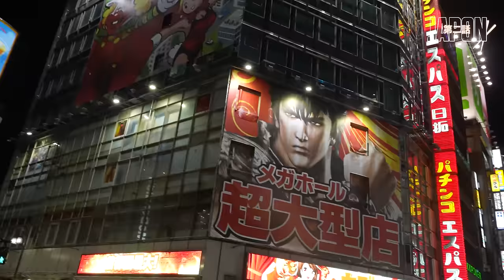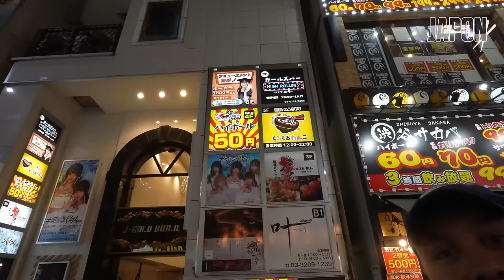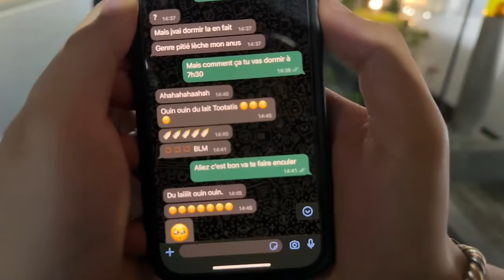On découvre la folie de la GOLDEN WEEK à Tokyo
Un aller-retour à l'aéroport plus tard, on découvre les rues de Shinjuku en période de Golden Week et ça n'est vraiment pas décevant !